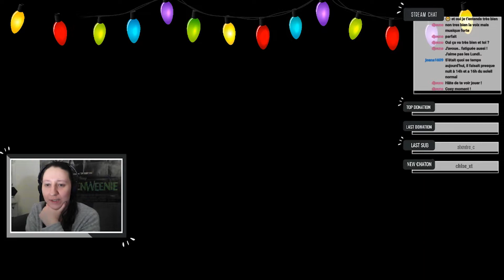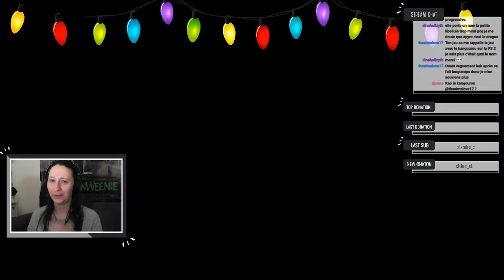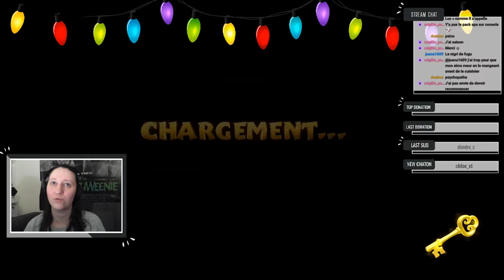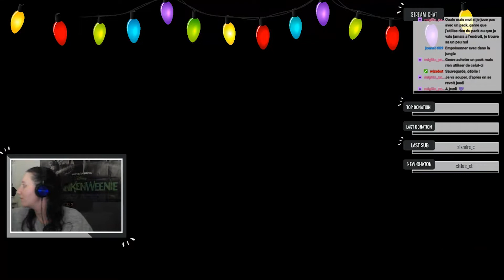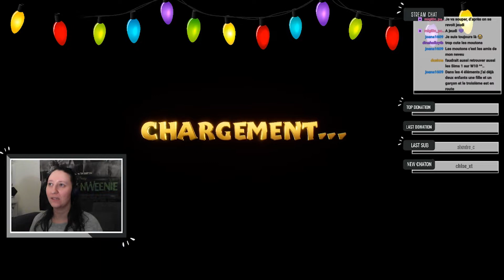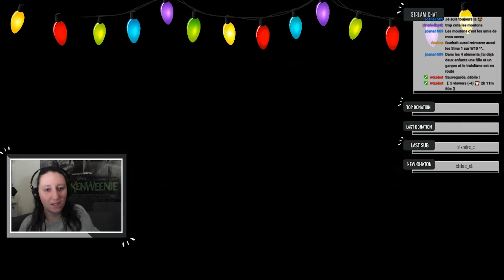SPYRO REIGNITED TRILOGY 🐉 SPYRO 3 || REDIFF TWITCH #1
▼ PAR ICI PETIT CHATON ▼

Nouvelle série de rediffusions de lives sur Spyro Reignited Trilogy avec Spyro 3, celui de mon enfance ! ♥

★ ID Origin : CassiopeiaFlouf